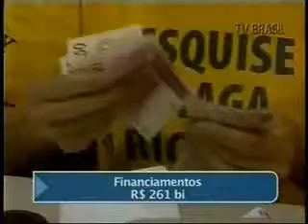Financiamento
Em fevereiro, o financiamento no Brasil chegou a R$ 261 bilhões. Essa prática pode prejudicar os consumidores